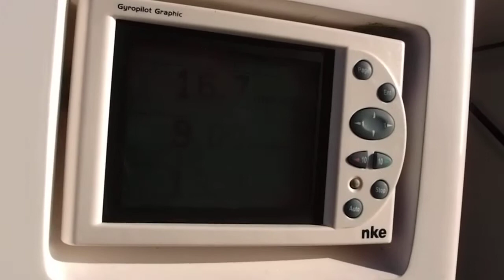s/y Ariel marraskuuseiluulla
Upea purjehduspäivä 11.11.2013